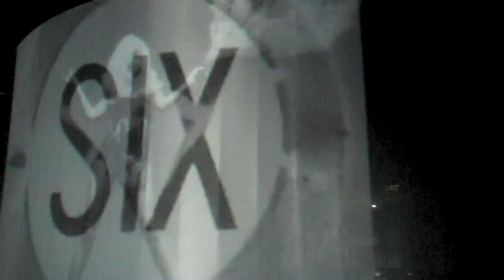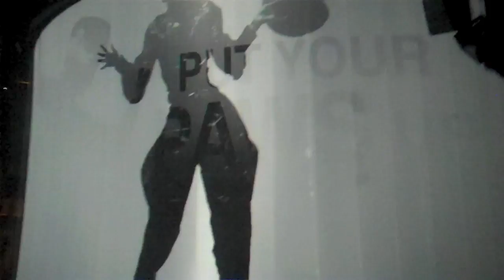Scene 1: Lady Gaga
This is a Montage/video/funtime of when a girl named Tess took her dad to Lady Gaga for his 50th birthday gift...enjoy.

Remix-Born this Way(Dada Life) and my Glitter way add ins

Video April 8 2011 by me in a crazy crowd with my arm fulling extended with my hd flip ultra at the top :)

We should go to a concert cause cool things like this will be made, you down?

This is a beginning of a concert series called "Scene"
hope you stay for more